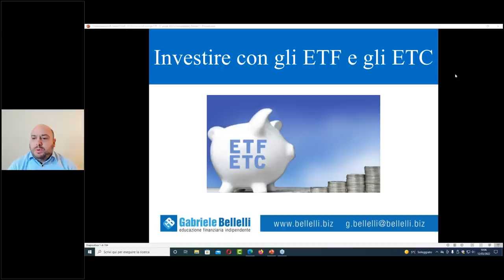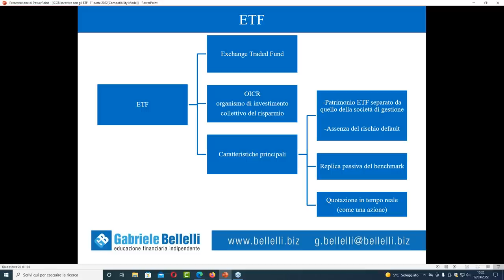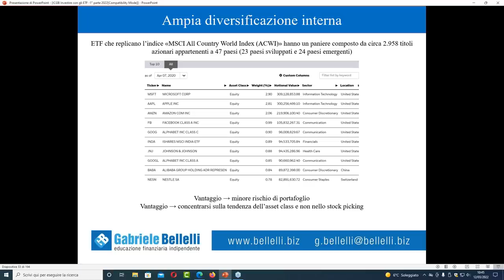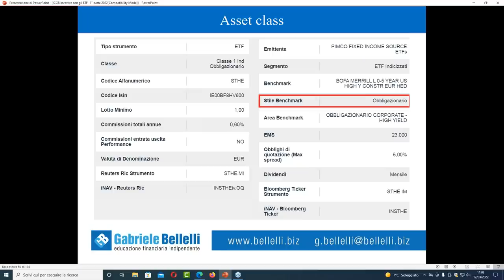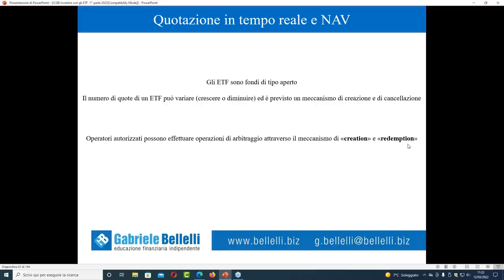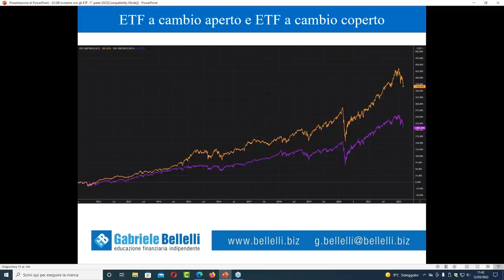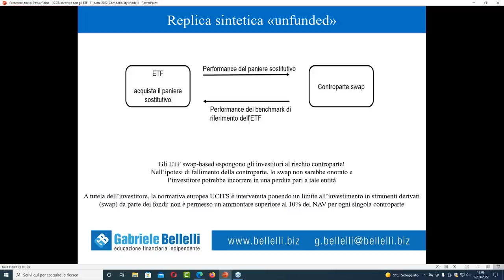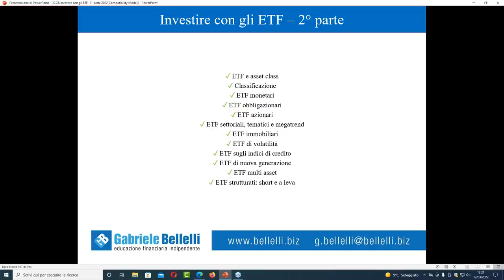Investire in ETF - Corso gratuito - 1° lezione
1° lezione del corso gratuito "investire con gli ETF"

Nella lezione odierna tratterò i seguenti argomenti:
✓ Fondi comuni di investimento
✓ ETP, ETF e ETC
✓ ETF: che cosa sono
✓ Come nasce un ETF
✓ Pregi e difetti
✓ Elementi base
✓ Gestione dei proventi
✓ I costi
✓ Nav e quotazione
✓ Replica fisica e sintetica
✓ Il cambio valutario
✓ Le fonti di informazione
✓ Liquidazione e delisting

Questo video costituisce un nuovo appuntamento del progetto "Investire con Gabriele Bellelli" che nel corso dei prossimi mesi tratterà tutti i principali temi della finanza personale e dell’educazione finanziaria. Il progetto “investire con Gabriele Bellelli” si caratterizza per essere:
✓ gratuito
✓ completamente indipendente
✓ senza sponsor e senza secondi fini (non ti voglio vendere un corso, non ti voglio vendere un abbonamento a qualche servizio…)
✓ elevata qualità dei contenuti
✓ concreto: in ogni appuntamento ti farò nomi cognomi e codici isin di prodotti finanziari, che potrai valutare per il tuo portafoglio in funzione della tua personale pianificazione finanziaria

→ Partecipa in diretta alle prossime video conferenze, iscrivendoti a questo

→ Interagisci direttamente con me, iscrivendoti al mio gruppo Facebook "Investire con Gabriele Bellelli”